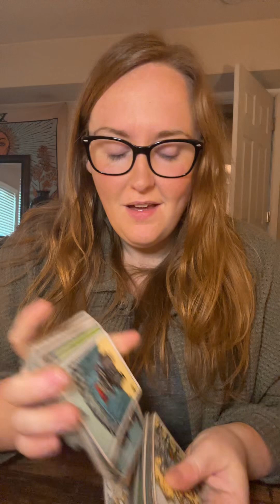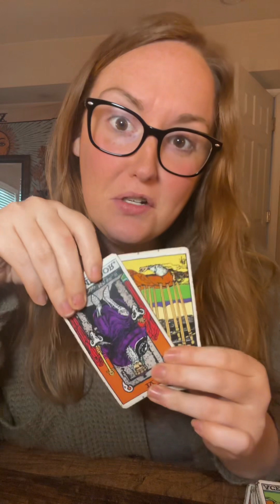03/27/2024 Message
Todays message inspired by the BS lunar eclipse 🩵 you’ll come across this video when you need it